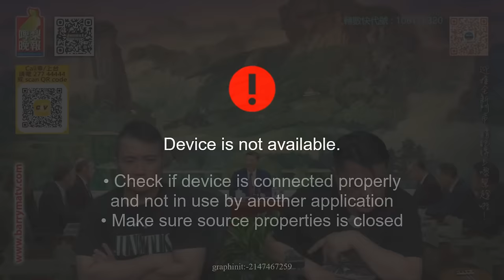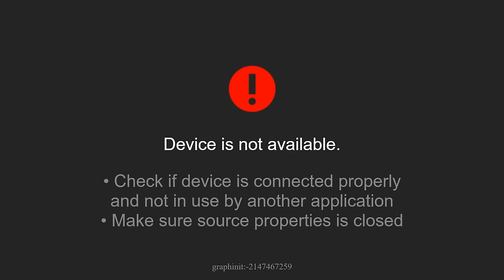啤梨頻道 20240902 P3 團體辦熊貓主題活動料可吸引100萬本地市民和遊客參與會唔會太自信？/非法餵飼野鴿今起毋須警告即時執法！/屋邨走廊驚見兩骨灰袋！街坊斥棄置者對先人不敬！